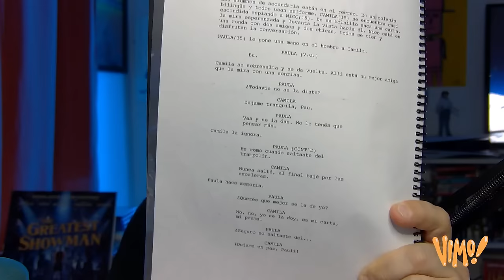VIMO! 9 EL PLANO, MANCHURIAN CANDIDATE, DRACULA, WELLES, NOLAN-MANN